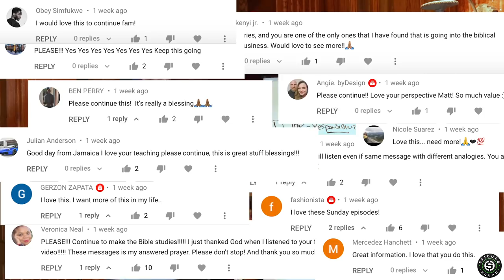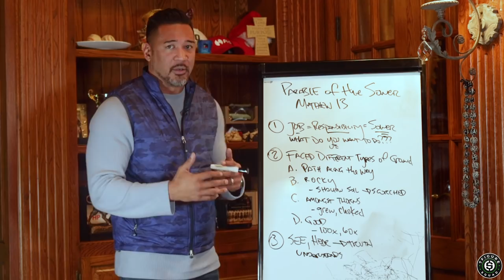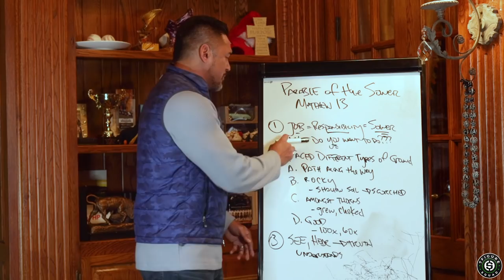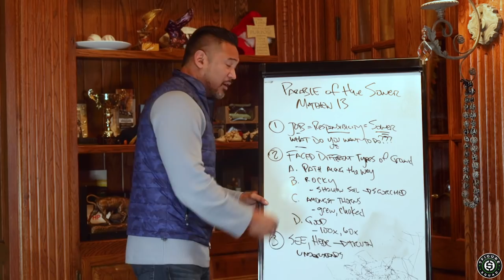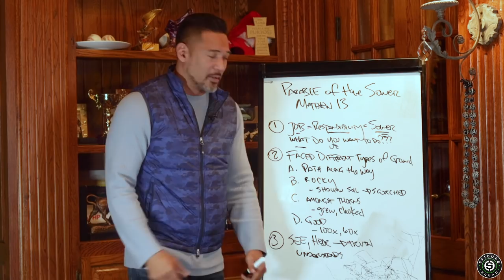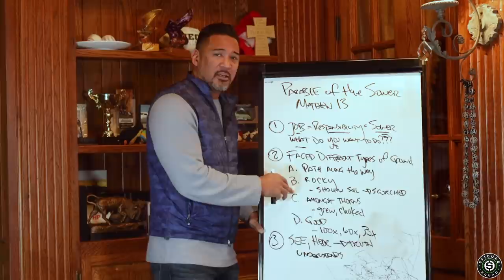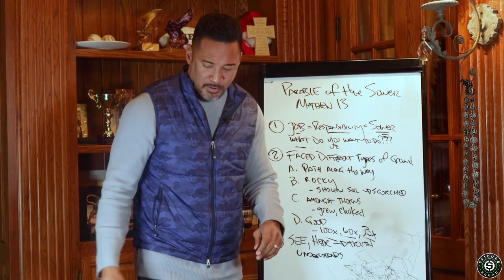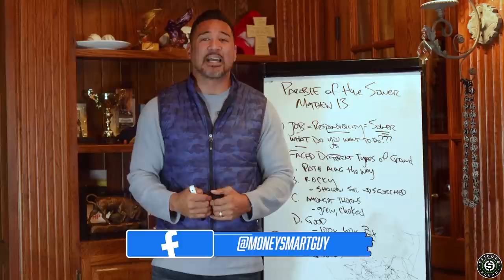How The Bible Helps YOU Grow Your Money Like A Millionaire | Parable of the Sower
I break down how this story from the Bible will help you grow your money...the Parable of the Sower